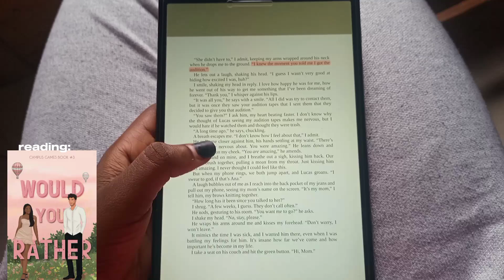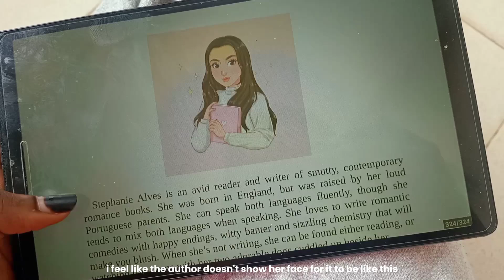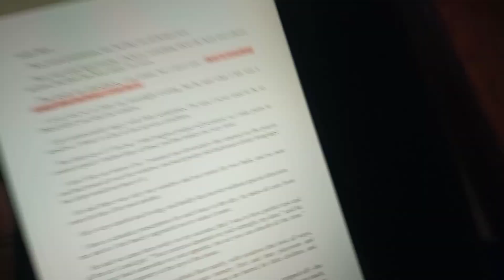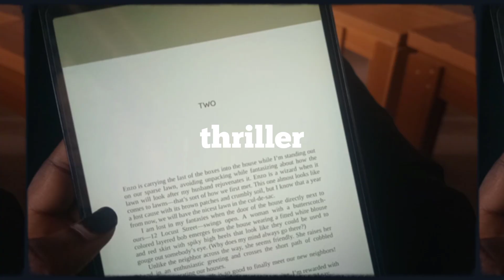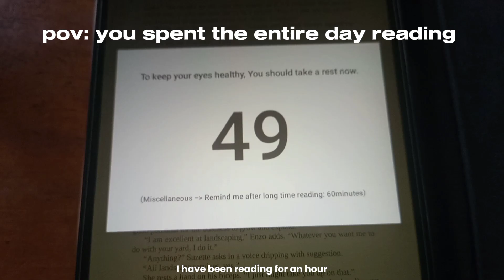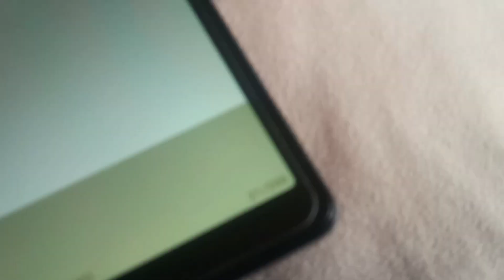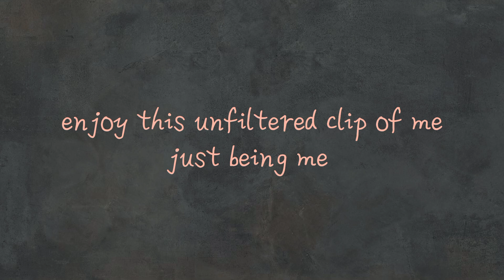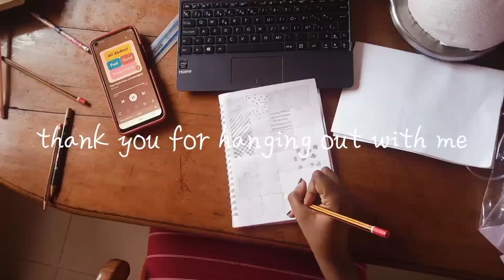A BOOK A DAY keeps my loneliness away | reading diaries ep 04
Set the video to 1080p for better viewing experience

You can get The Ultimate Journal Guide here!

Welcome to my reading diaries series, where I’ll be sharing insights into my reading habits, my tbr lists, book recommendations, and the books I’m currently reading.

In this episode, I read a new book every day for a week. To make it more exciting, I switched up the genre each day.

If you’re a reader girl or boy, then don’t forget to like, subscribe to my channel and hit the notification bell so you never miss an episode of my reading diary series! Leave a comment sharing your own reading habits and favourite books - I’d love to hear from you.

xoxo, adeola

(this video was filmed and edited by me)

time stamps
0:00 - intro
00:25 - day 1 - romance
05:00 - day 2 - short story
11:43 - day 3 - thriller
15:29 - day 4 - fantasy
17:19 - day 5 - non fiction

Would You Rather by Stephanie Alves
The Yellow Wallpaper by Charlotte Perkins Gilman
The Housemaid is Watching by Frieda McFadden
Believe Me by Tahereh Mafi
Feel Good Productivity by Ali Abdal

let me know how many of these you’ve read!

about me
name: Adeola
age: 16
birthday: November 7th
location: Lagos, Nigeria
editing software: CapCut
ethnicity: Nigerian
upload date: Every Saturdays

music
Song: Ritualis